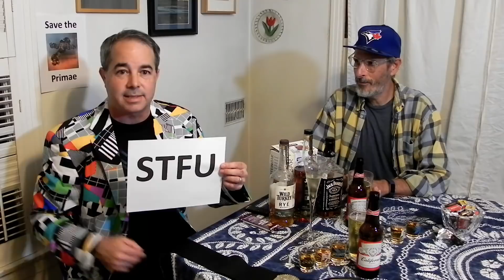Not a SOTA - Sept 2018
This is not a SOTA